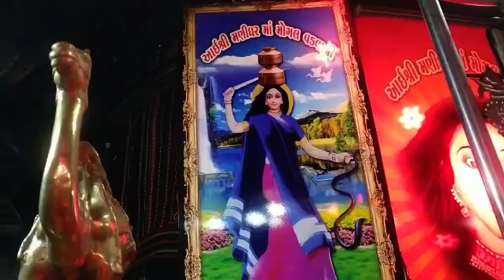માં મણીધર મોગલ વડવાળી તરફથી દેશ માટે કોરોના અંગેનો સંદેશો।Ma Mogal Manidhar Message About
Corona